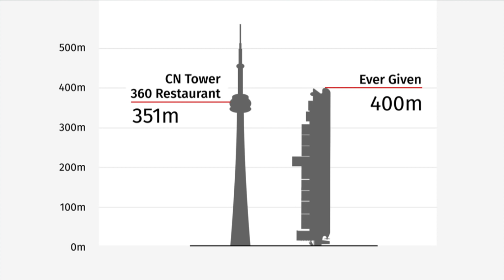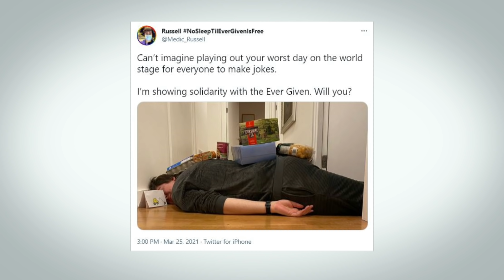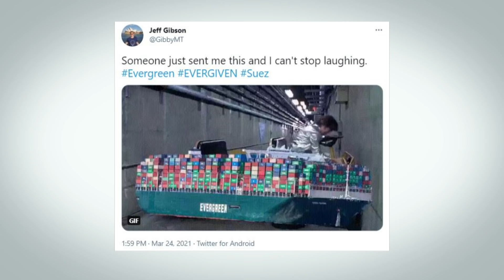Cargo ship could be stuck in Suez Canal for weeks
The Ever Given ran aground in the Suez Canal on Tuesday, and at least 150 other vessels needing to pass through the crucial waterway are sitting idle. Efforts to refloat the ship have failed so far, and the waterway could remain blocked for weeks.